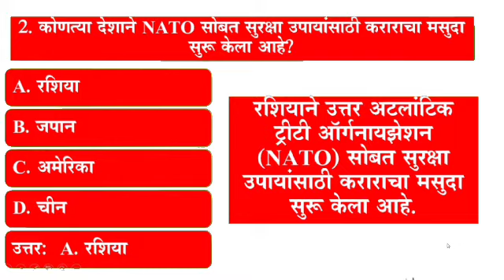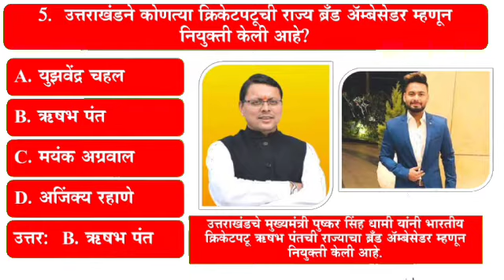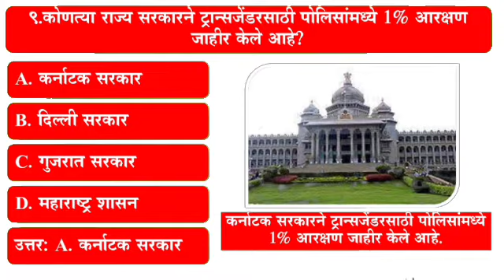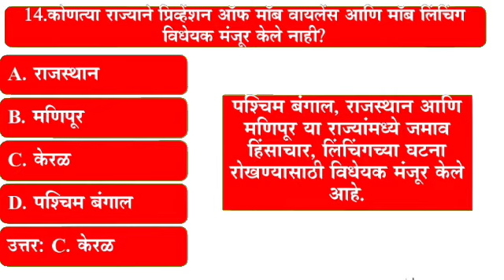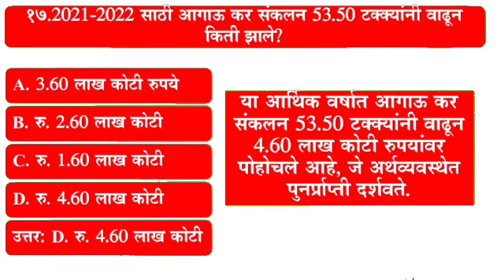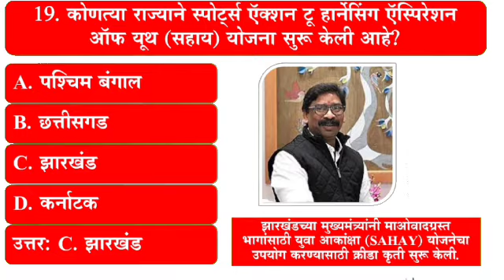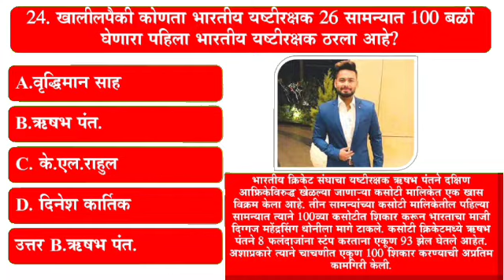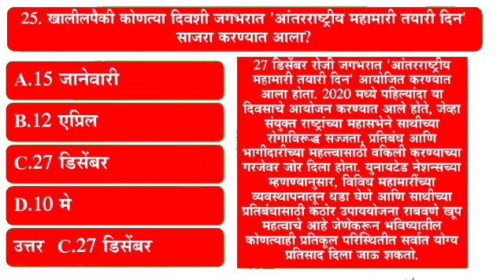MPSC Current Affairs Marathi | 05 Jan 2022 | Current Affairs in Marathi 2022| Chalu Ghadamodi 2022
chalu ghadamodi
ghadamodi,mpsc
2022
5 january 2022
current affairs